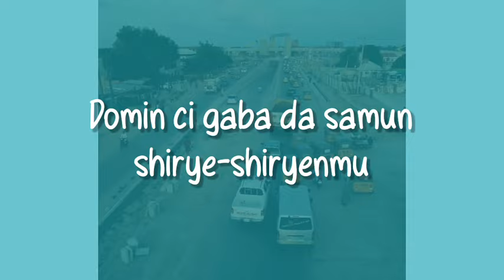Saurari Shirin In Da Ranka 28-06-2024, tare da Zainab Aminu Bakori